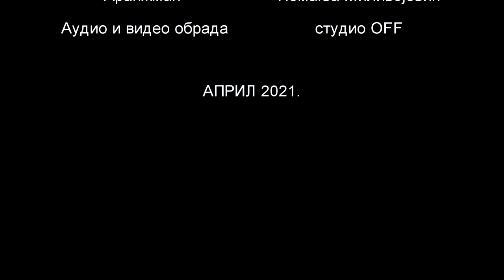Nemanja Milivojević - Pšeničice sitno sjeme (uživo u Studio OFF)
Jedan lepa izvorna kompozicija, uživo u studiju.
Aranžman - Nemanja Milivojević
Snimatelj - Aleksandar Jovanović
Audio i video produkcija - Studio OFF